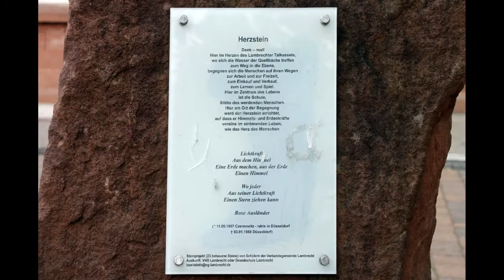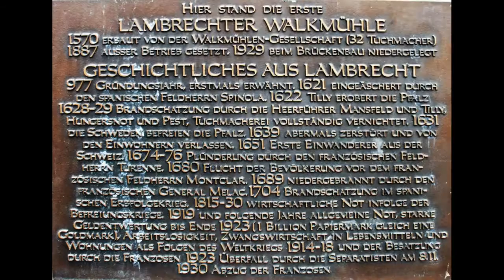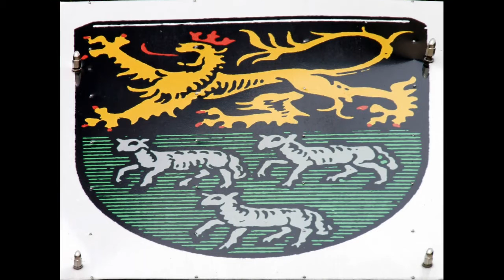Ламбрехт (Пфальц),Германия.Lambrecht (Pfalz)